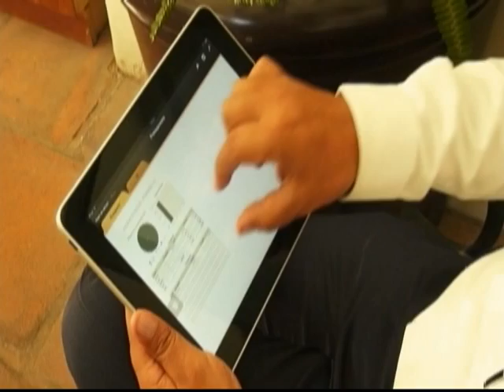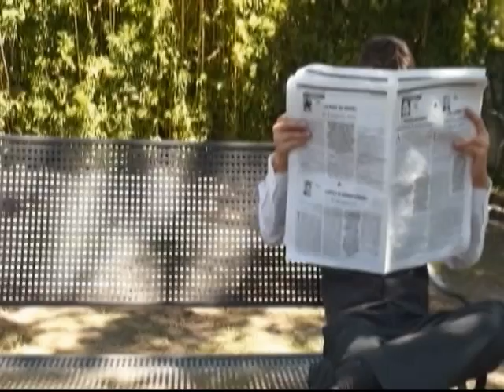Palabras Mayores. 2013/02/18 (Parte 3)